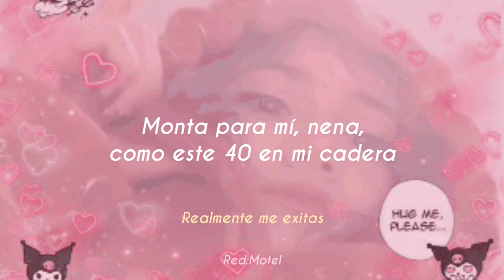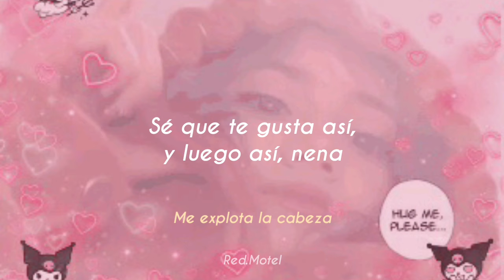kraazy; Likybo (Traducida al español)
🍃 Si quieres que traduzca alguna canción que te guste, puedes pedírmelo abajo en los comentarios 🍃

💫Recuerden seguirme en Instagram💫